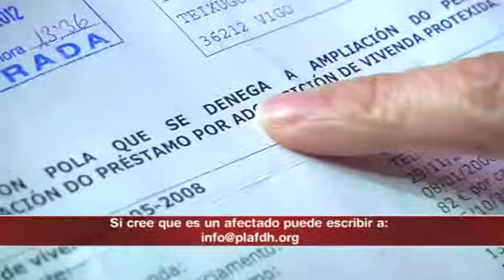Los desahucios cercan Navia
Los vecinos de la urbanización de Navia, en Vigo acaban de constituir una plataforma para protestar contra lo que consideran un engaño del Gobierno y de la Xunta. Por decreto y sin avisar, les han retirado las ayudas para pagar la hipoteca. Tenían derecho a recibirlas durante 10 años pero no han durado ni cinco. Y lo peor es que, como van a ver, este no es un barrio cualquiera.